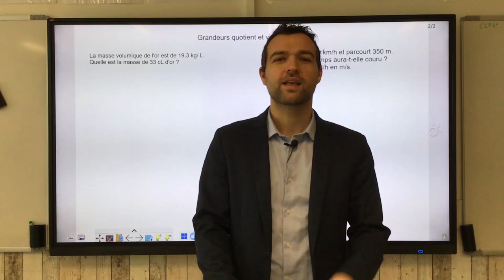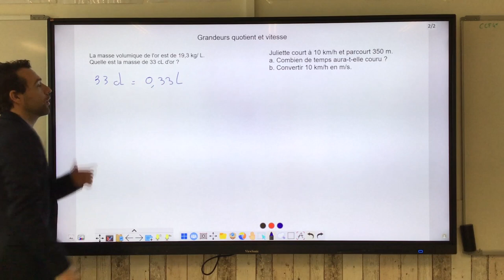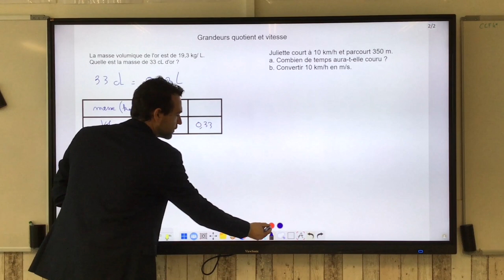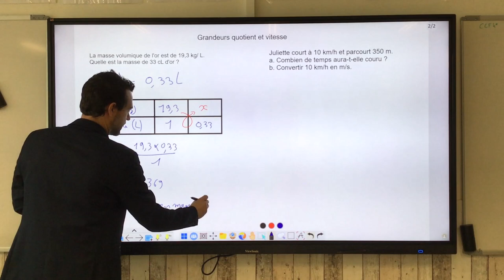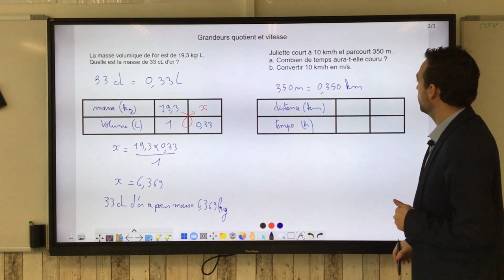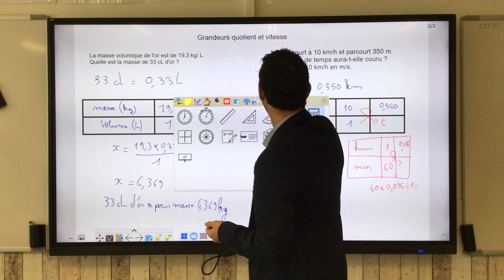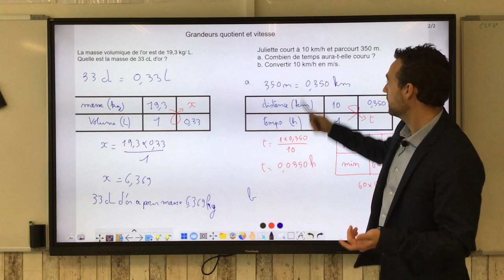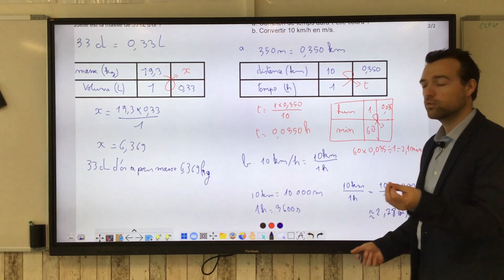Utiliser des grandeurs quotients avec la proportionnalité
On montre comme transformer les km/h en m/s en plus !